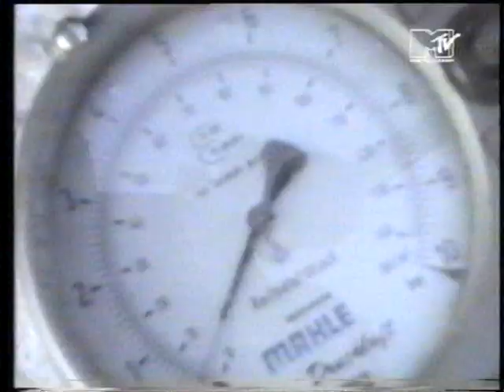TrakDah on MTV 92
The song "YourMind" by TrakDah played on MTV 920416